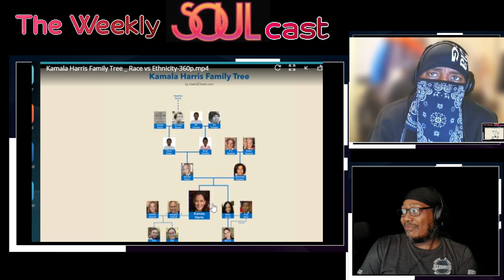Kamala's ethnicity and the coming plan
As we move to put the fist "black" woman in the White House, I go over Kamala Harris' true ethnicity.  I believe the fix is in.  Is she of Asian decent or African?  Should black Americans automatically vote for her?  I and my co-host Merc 1 dig into this question on our weekly soulcast.  What are your opinions?  I could use some more subs.